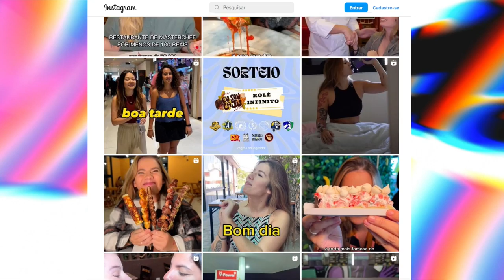Eu sou Caju | Pod da Malau | @meionortemais + @MNPlayOriginal ​